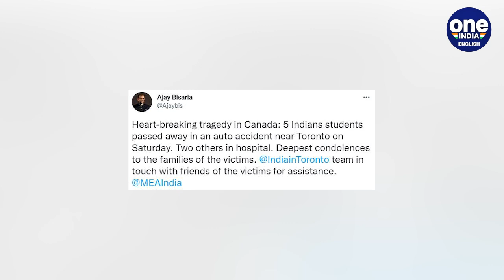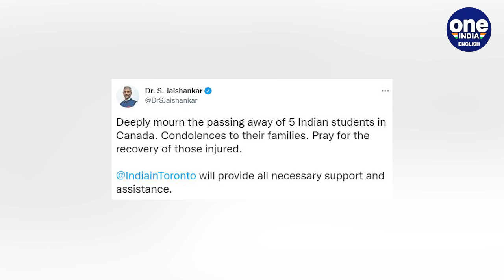Canada: 5 Indian students killed in road accident in Ontario, EAM pledges support | Oneindia News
On Saturday, five Indian students died in a road accident near Toronto in Canada at 3.45 am local time. Two other students were injured and have been admitted to a hospital for treatment.